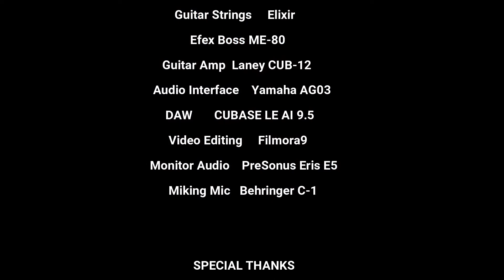JINBARA Kasihnya Laila - intro & solo (instrumental guitar solo cover)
Credit To
Penyayi  : Jinbara

Lagu guitar cover ini adalah sekadar untuk latihan dalam permainan gitar saya.. Terima kasih kepada yang sudi menonton, yang like share dan subscribe channel saya..minta maaf jika ada kekurangan.. semoga terhibur

SPECIAL THANKS
Kasihnya Laila Backing Track credit to saudara SL Channel

Jom kawan2 support sahabat kita ni